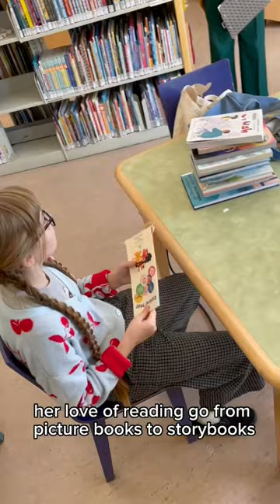SFPL Explorer Map: A Mother-Daughter Journey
How do you read 700 books over 1 year? Simonne and her mom, Brette, have the answer…completing the SFPL Explorer Map! They made a lifetime of memories exploring the Main Library, all 27 branches and the bookmobile on Treasure Island. Now is your time to take advantage of the warm SF weather and uncover the magic that awaits in the unique neighborhoods that make up our beautiful city. Visit any branch to pick up your very own Explorer Map and begin your journey today!